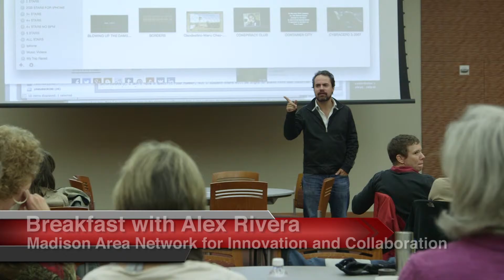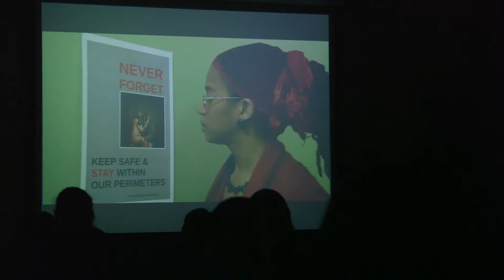Highlights from the Alex Rivera Fall 2013 Interdisciplinary Arts Residency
The University of Wisconsin-Madison Arts Institute welcomed digital media artist and filmmaker Alex Rivera as the Fall 2013 Interdisciplinary Artist in Residency. The Arts Institute Interdisciplinary Arts Residency Program brings innovative artists to campus to teach semester-long, interdepartmental courses and to publicly present their work for campus and community audiences.

Alex Rivera’s work over the past fifteen years has used a wild variety of forms to explore issues of labor, migration, and other cross-border exchanges. While in residence Rivera taught “From Ecotopia to Ecopocalypse: Telling Digital Stories About the Environment.” His residency was hosted by the Nelson Institute and the Department of Communication Arts.

CREDITS
Videographer: Aaron Granat